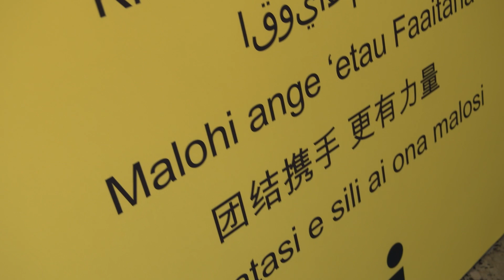El Masri & Topine celebrate the launch of Multicultural Round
Bulldogs legend Hazem El Masri and forward Jackson Topine spoke about the diversity of the Bulldogs and Belmore.